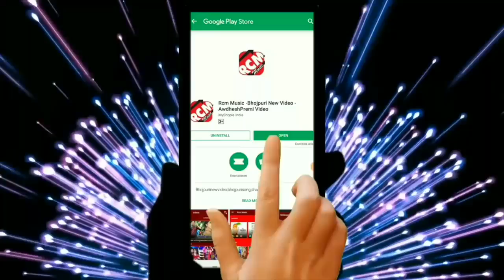tamatar Jaise Gal Lal Lal hai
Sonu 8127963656